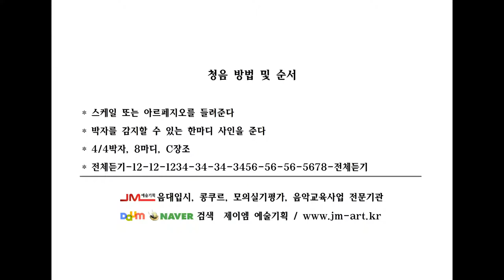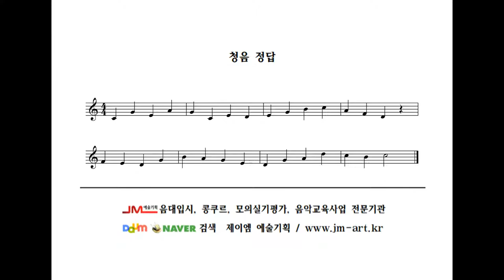청음 초급5 Ear training beginning level 5